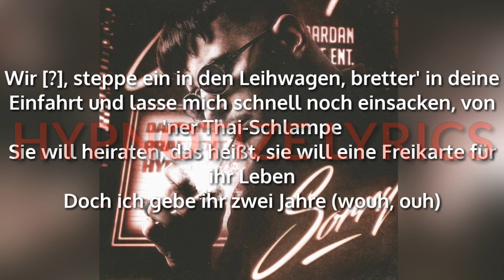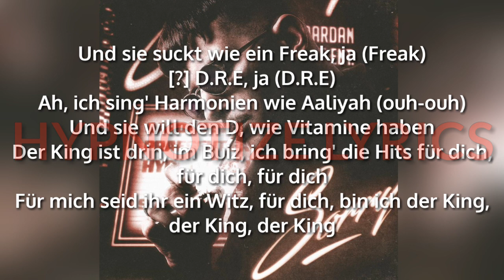Dardan - Rollin (ft. Bausa & Reezy) Lyrics (Text)